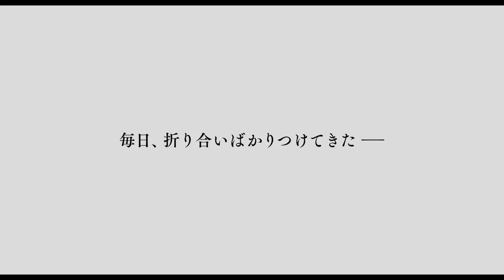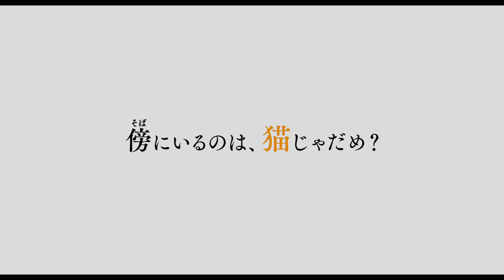『猫は抱くもの』予告編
こじらせた１人と１匹の妄想が、自分らしい幸せに気付かせてくれる―
思った通りの自分になれなくて、いつしか投げやりな生き方に慣れてしまった沙織（沢尻エリカ）。元アイドルのアラサーで、今はスーパーで働く彼女が心を開くのは、こっそり飼っている、ロシアンブルーの猫・良男（吉沢亮）だけ。今日いちにちの出来事を、妄想を交えつつ良男に話して聞かせる沙織。沙織の心に寄り添ううち、良男は自分が沙織の人間の恋人で、彼女を守れるのは自分だけだと思い込んでしまう。そんなある日、沙織の前に“ゴッホ”と呼ばれる売れない画家・後藤保（峯田和伸）が現れ、良男は沙織の変化を目の当たりにする。ある晩、良男は月に誘われるように外の世界に飛び出し、迷子になってしまい…。ゴッホや、ゴッホを慕う猫・キイロ（コムアイ）、個性豊かな猫たちとの出逢いを通じて、1人と1匹は、自分らしく生きるすべを見つけていく。
うまくいかないことの輝き。置いてけぼりをくらっている時間の豊かさ・・・。灰色の日常がカラフルに輝きはじめる、心温まる物語。

６月２３日（土）新宿ピカデリー他、全国ロードショー！